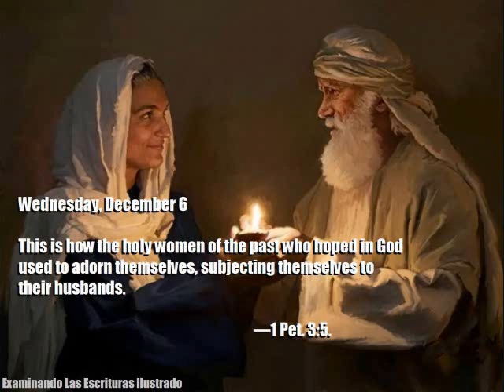Wednesday, December 6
Ingles

This is how the holy women of the past who hoped in God used to adorn themselves, subjecting themselves to their husbands.—1 Pet. 3:5.

During Family Worship sessions, we focus on spiritual matters, and this contributes to the unity of the family. Practicing for the field ministry can equip the family to be better prepared to preach effectively. And it is not hard to see that when members of a family share comments about God’s Word, they are drawn closer together—all love the same God and all are interested in doing his will. What can married couples do to cooperate to Jehovah’s praise? When both mates are faithful servants of Jehovah, they can rejoice in the unity that this affords them. Abraham and Sarah, Isaac and Rebekah, Elkanah and Hannah—all expressed their love for their mate. We should make it a point to do the same. (Gen. 26:8; 1 Sam. 1:5, 8) That will unite us with our mate and draw us closer to our heavenly Father.—Eccl. 4:12. w16.03 3:12, 13